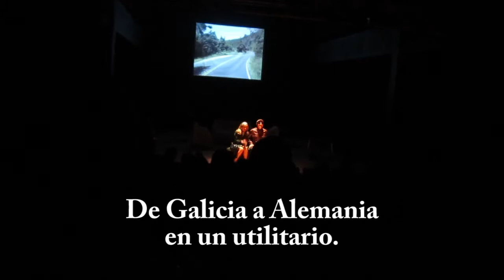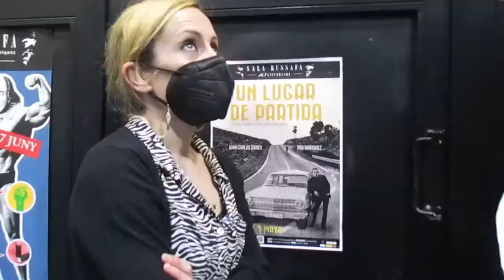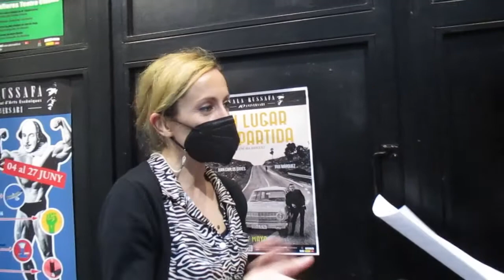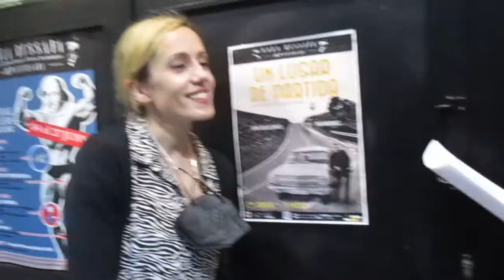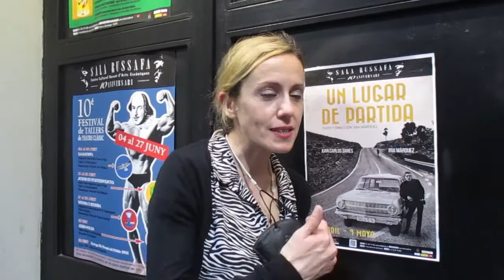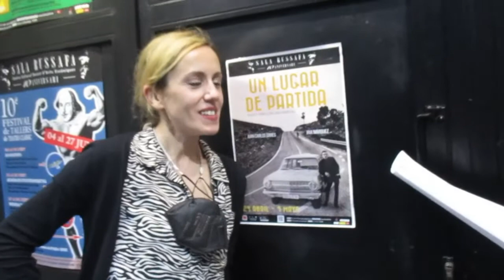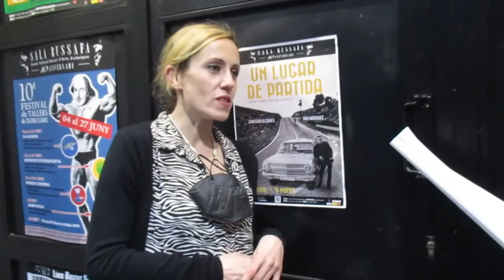EROS RECIO Y LA TEATRALISTA IRIA MARQUEZ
Entrevista con Iria, artista multidisciplinar de las Artes Escénicas. Jun 2021